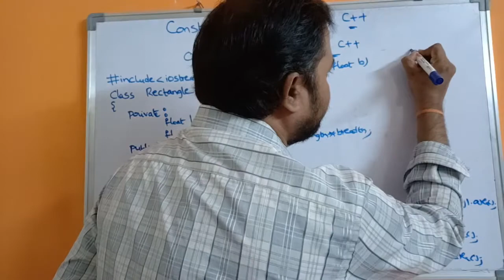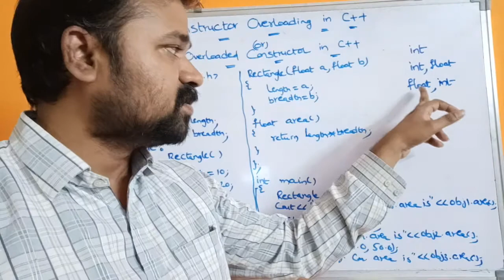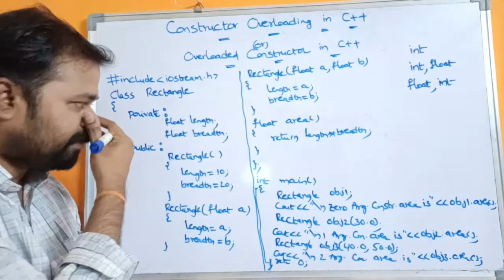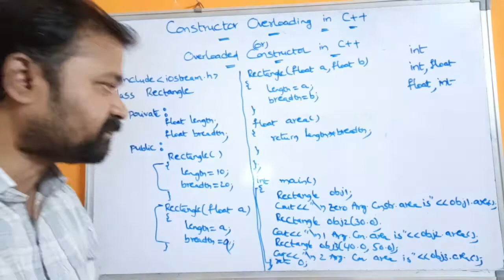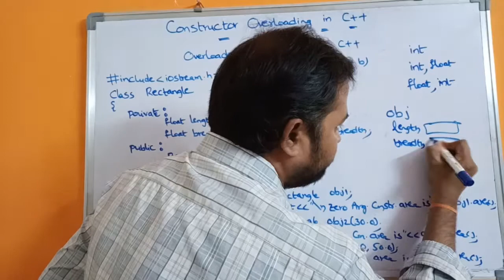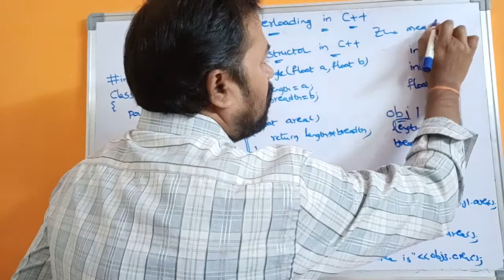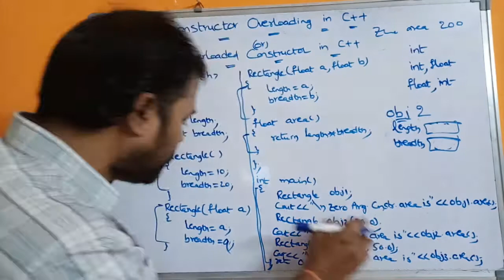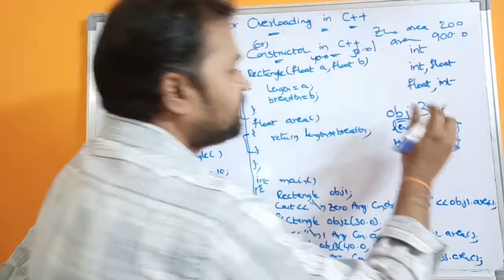Constructor Overloading In C++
types of constructor in c++,
parameterized constructor in c++,
copy constructors in c++, constructor overloading in c++, constructor and destructor in c++ example program, default constructor in c++, constructor in c++ in hindi, use of constructor in c++,